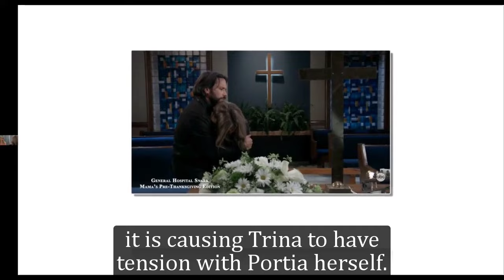General Hospital Shocking Spoilers Trina knows the truth, Portia has lost her rights as a mother